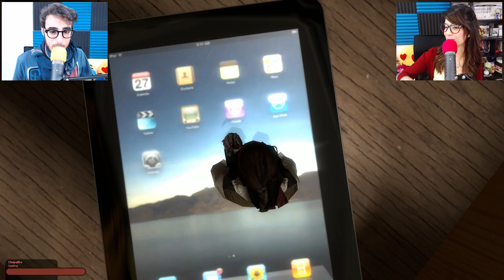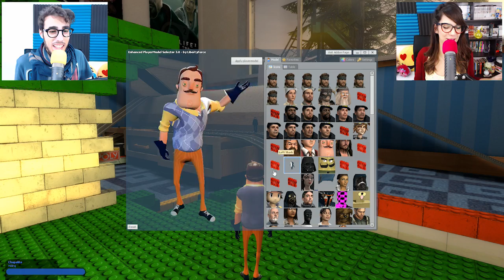Gmod ITA - Nascondino nella cameretta gigante!!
Nuovo video di Gmod ITA, torna il nascondino in una mappa davvero meravigliosa...Una cameretta GIGANTESCA!! :D